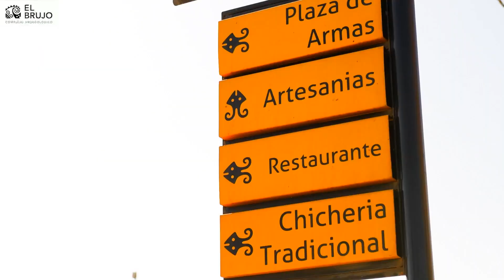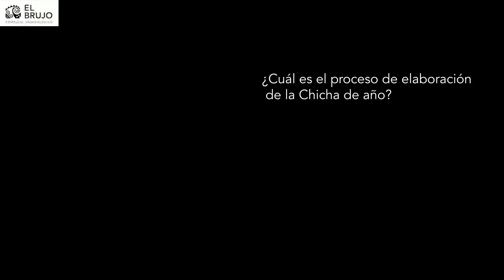Saberes Ancestrales | C4 - La chicha de año